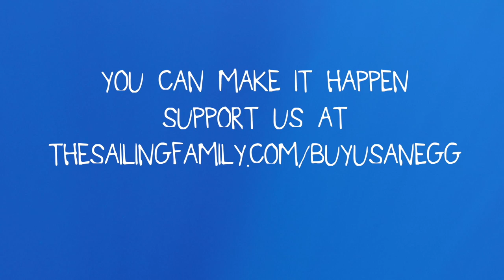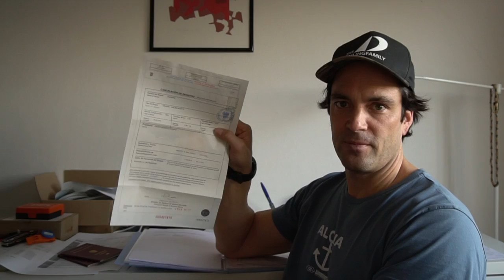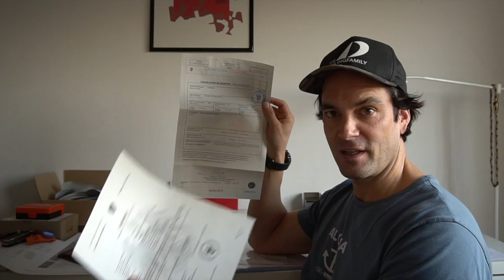2000 US $ for Deregistration of the Panama Flag (The Sailing Family @ home) Ep.16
- A lot of paperwork in the last days and the story about our 2000 USD flag deregistration. But you also can see how we were skating on a frozen lake, running at the first sunny day of the year and our snowboarding day in the alps.

TheSailingFamily.com is a documentary film project about a family who bought a sailboat and started sailing in July 2016. The next episodes will take place in July and August 2017 in Panama. Be a part of the adventure!